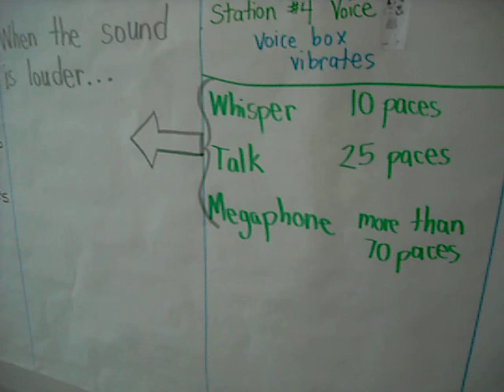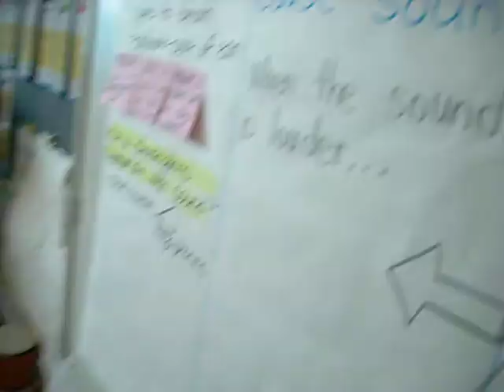Evaluating Data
In this NGSS-aligned Grade One unit on sound, students record data outside using nonstandard measurement.  Now, they interpret the data to reach the New Learning: When sound is louder, sound waves travel farther.  This is available within a unit on BetterLesson.com, available April 2015.